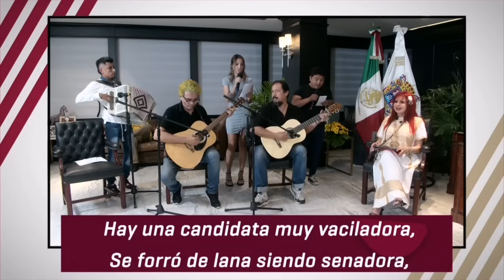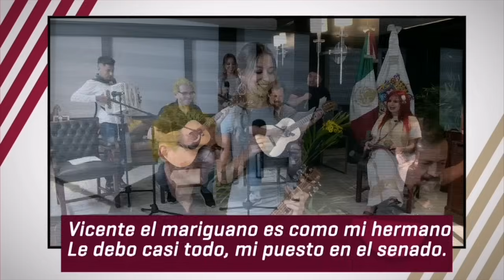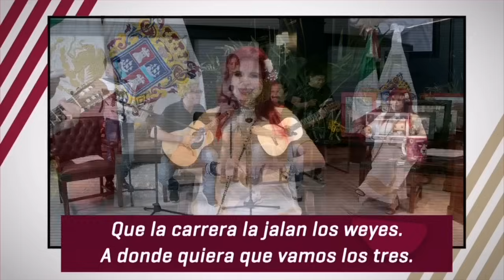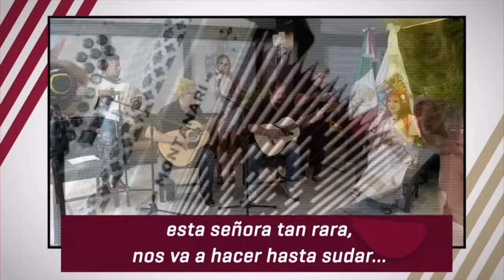Les comparto la canción Los Socios de Mochitl...